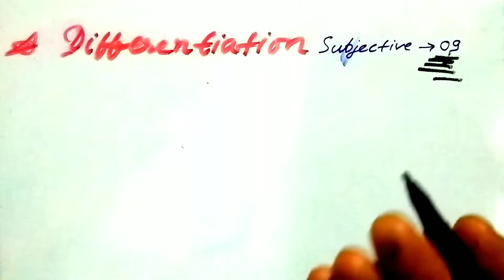Differentiation class 12 vvi subjective questions 2023 | 7 May 2022 | Part 9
Differentiation class 12 vvi subjective 2023

ABOUT THIS VIDEO :- iss video me Differentiation class 12 vvi subjective questions 2023 se vvi long subjective question ko bataye hain jo Part 9 Video hai

Cover this topic :- Differentiation class 12 vvi subjective questions 2023

Bahot sare important videos ke liye playlist par jayen

Gulshan Sharma
From :- Munger Bihar(india)